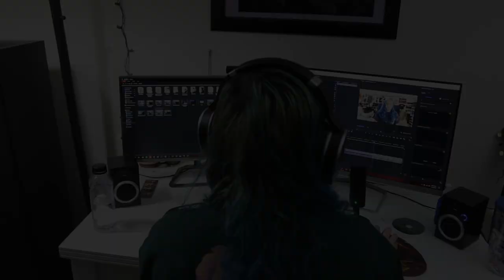JOHNNY BOOTH | 'Collapse in the Key of Fireworks' | REACTION/REVIEW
This is my reaction/review for 'Collapse in the Key of Fireworks' by Johnny Booth! We have covered some songs on stream but this is my first channel video for the band, though I am familiar with the discography! What are your thoughts on the new track?